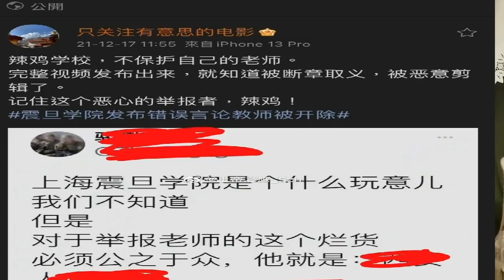上海震旦学院教师不当言论视频发布者被肉搜，个人信息被公开，每天面对大量网暴，国内反贼的力量比我们想象的强大。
成为此频道的会员即可获享以下福利：
电报群加我电报号：zhengguocheng 我拉进群。